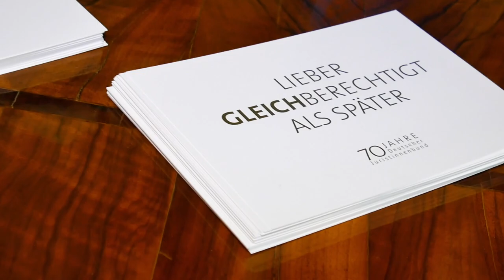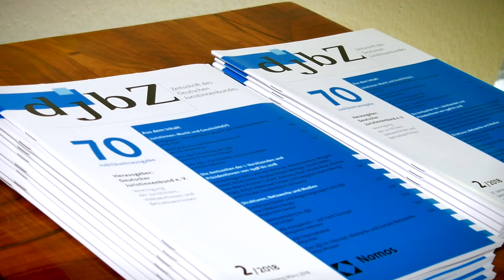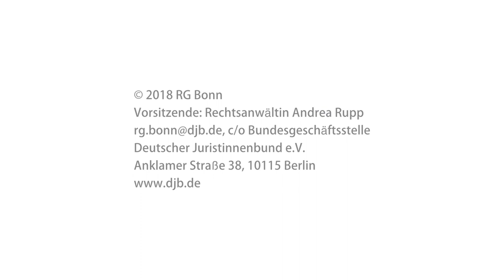Eventfilm zum Empfang des djb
Eventfilm zum Empfang anlässlich des 30-jährigen Bestehens der Regionalgruppe Bonn im Deutschen Juristinnenbund e.V. (djb). Zum Empfang hielt die Ehrenpräsidentin des djb, Dr. Lore Maria Peschel-Gutzeit, einen Vortrag und stellte ihr Buch "Selbstverständlich gleichberechtigt" vor.

Regie, Kamera, Schnitt: Eva Ludwig